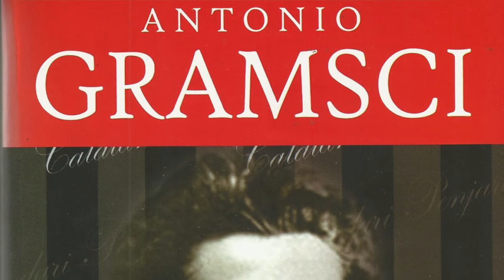Dobro wspólne. Chynchy akademickie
Rozmowa z drem Mikołajem Ratajczakiem (IFiS PAN, Warszawa) autorem książki pt. Forma życia i dobro wspólne. Geneza i aktualność współczesnej włoskiej filozofii politycznej, Wydawnictwo Instytutu Badań Literackich PAN, Warszawa 2020, ss. 664. (Seria Nowa Humanistyka 67)